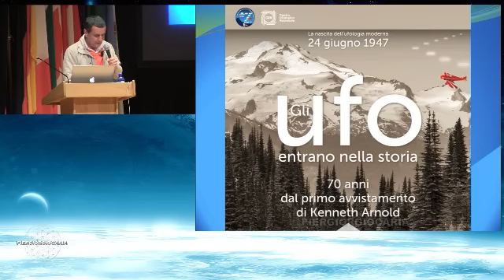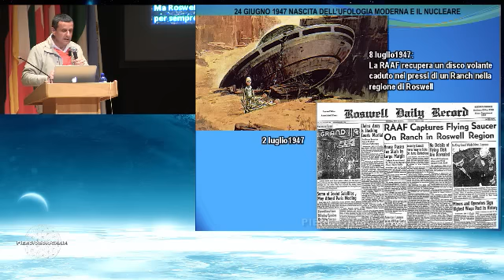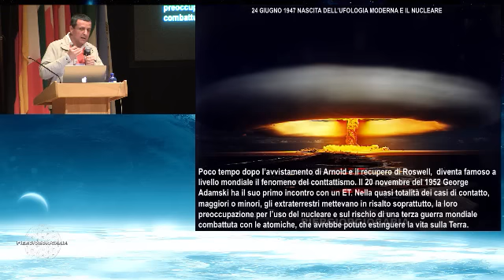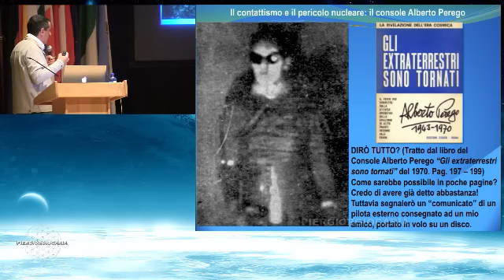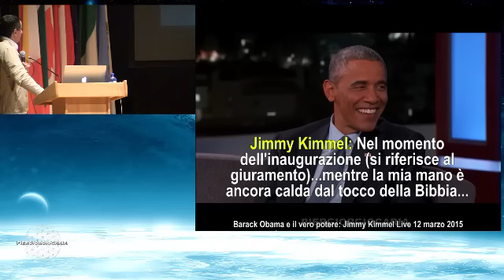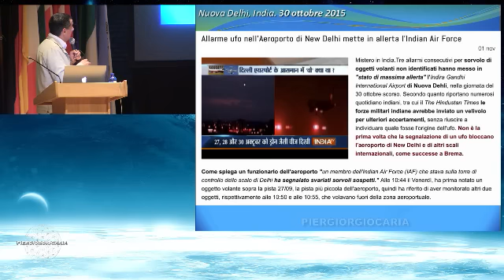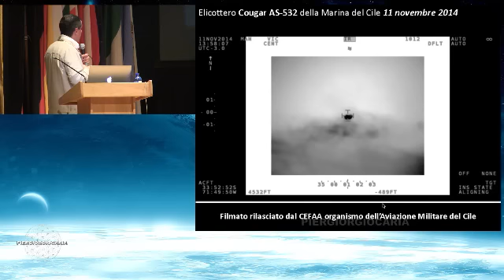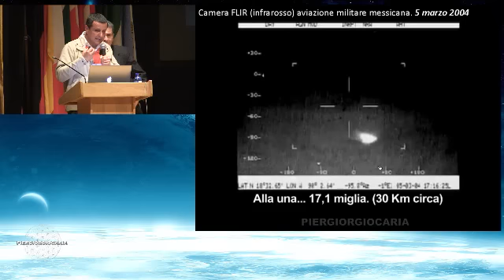Pier Giorgio Caria - 25° Simposio mondiale - 70 ANNI DI UFO E DI UFOLOGIA - SAN MARINO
🎦Tipologia: Simposio 〰️ 📅Data: 13/05/2017
⭐️Titolo: 70 ANNI DI UFO E DI UFOLOGIA
25° Simposio mondiale sugli oggetti volanti non identificati e i fenomeni connessi
📌CAPITOLI DEL VIDEO
00:00:00 Intro
00:00:53 Gli Ufo entrano nella storia
00:09:52 La grande ondata di avvistamenti dell'estate 1952
00:16:17 Il contattismo e il pericolo nucleare
00:26:04 Il nucleare militare e gli UFO
00:34:11 Le profezie del contatto cosmico
00:41:15 Il Caso Alvin
00:43:58 Filmati UFO ufficiali all'infrarosso
📣Rimani aggiornato su:

🎬Crediti:

👨‍💻Relatore: Pier Giorgio Caria
💻Regia: Stefano Ravera
🎥Cameramen: Fabio Maggiore
🖥Post Produzione e Editing: Stefano Ravera, Thomas Matteucci